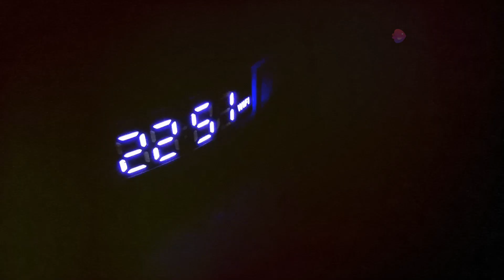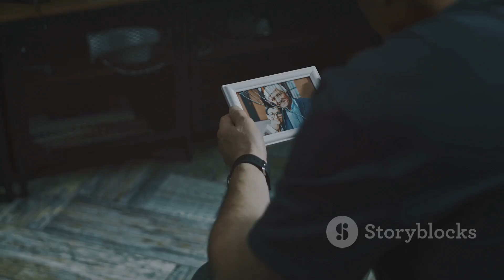Horror story in Telugu